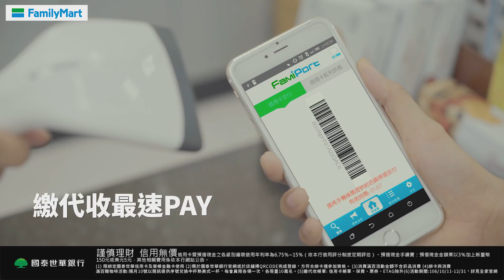【My FamiPay全家支付最速PAY】行動支付超便利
使用My FamiPay帳單、取貨也能PAY
輕鬆支付同時累積點數最方便
10/11~10/13消費滿百贈1萬點!!! (每會員限領一次，限量10萬份)

多重優惠等你來體驗~
* 106/10/11~12/31綁定國泰世華信用卡送中杯熱美式一杯
  首次消費滿百，再加贈1杯 (上述活動每會員限各領一次，限量各10萬份)
* 106/10/11~12/31歡慶沖繩全家30周年，筆筆滿百可抽沖繩機票抵用券，買越多中獎機會越大!!

註:
(1)限綁定國泰世華信用卡及簽帳金融卡使用
(2)需於國泰世華銀行官網或於店舖掃QRCODE完成登錄，方符合綁卡禮參加資格。
(3)活動詳見全家官網